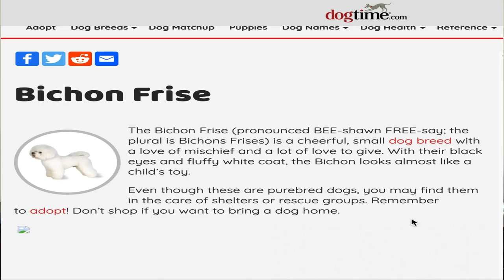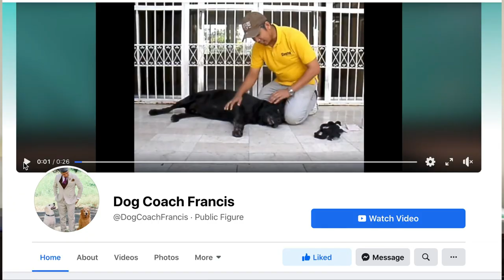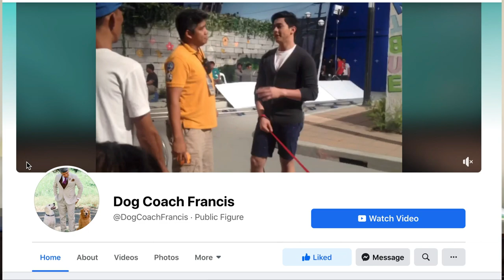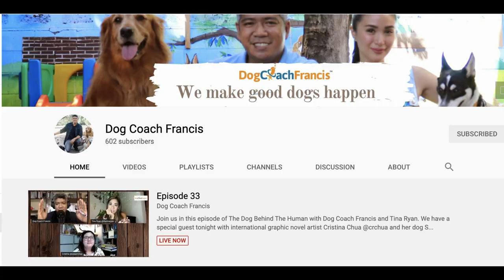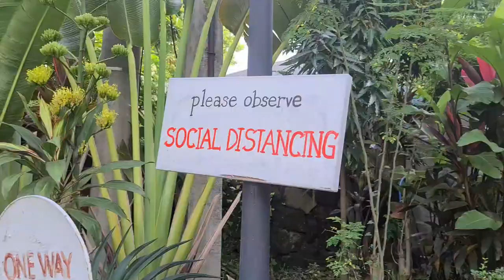TIPS FOR FIRST TIME PET OWNERS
Hi Everyone, sharing with you some tips on how I got our pet dog and some tips for first time pet owners.

Tips para sa mga first time pet owners na makakatulong para maayos mapalaki ang inyong mga pet dogs..